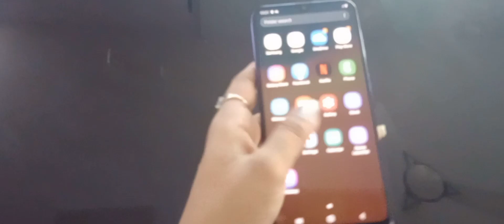# Not Available Already opted by the customer# Galaxy A30s mobile for free#